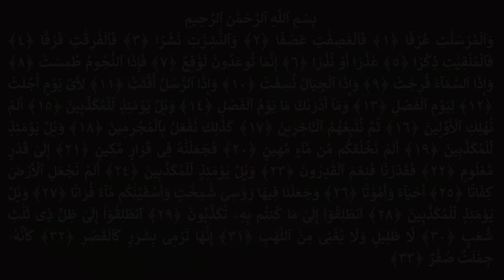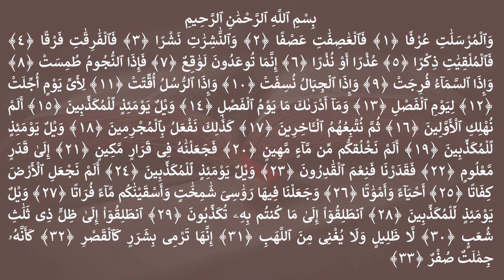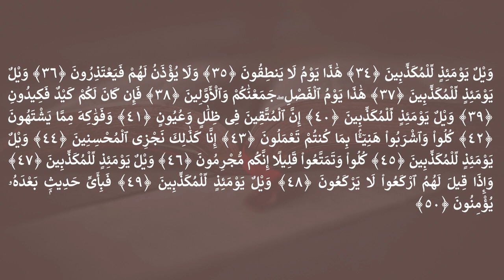Surah Al Mursalat (المرسلات) | Ust Hanan Attaki | Murottal Merdu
[77] Surat Al-Mursalat
المرسلات
Malaikat-Malaikat Yang Diutus

القرآن الكريم - سورة المرسلات٧٧
Al-Mursalat (Surah 77)

Informasi Quran (Mengenai) :
Al-Mursalat
القرآن الكريم: المرسلات
Ayat Sajdah (سجدة): -
Nama Surat (latin): Al-Mursalat
Surat ke-: 77
Surah Alias: -
Surah Title: Malaikat-Malaikat Yang Diutus
Jumlah Ayat: 50
Jumlah Kata: 180
Jumlah Karakter: 816
Jumlah Ruku: 2
Tempat diturunkan Wahyu: Makiyyah
Urutan Pewahyuan: 33
Dimulai dari ayat: 5622